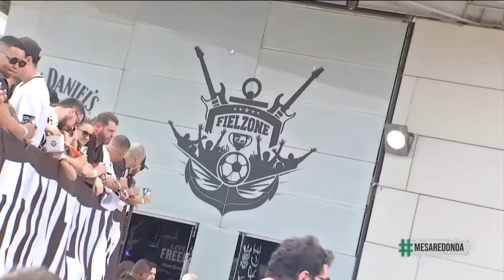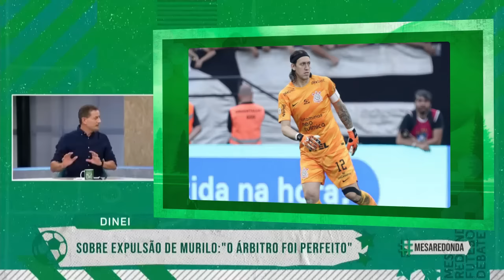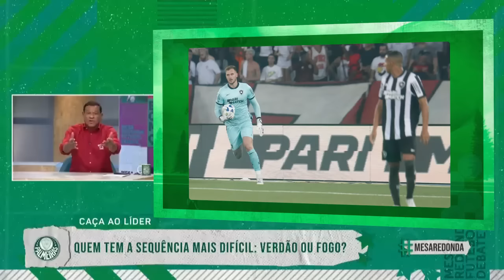Participação de Márcio Bernardes, Dinei e Sálvio Spínola! - Programa Completo (03/09/23)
No MesaRedonda deste domingo

- Participação de Márcio Bernardes, Dinei e Sálvio Spínola
- Tudo sobre a rodada do Brasileirão
- O empate em 0 a 0 entre Corinthians e Palmeiras